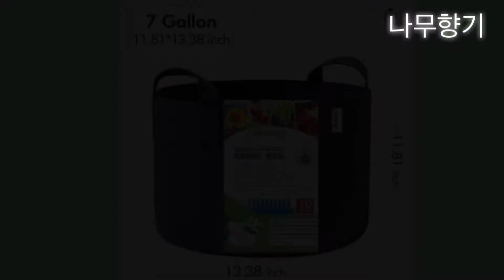한련화, 방울토마토 분갈이/면가방 화분 만들기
씨앗 발아해서 열흘만에 훌쩍 자란 한련화.. 뿌리가 너무 많이 자라 큰 화분으로 두번 분갈이 한 이야기..

방울 토마토도 분갈이가 필요하고요.
그런데 저희집에 큰 화분이 없어서
대안책으로 ...
처음 인터넷에서 부직포 화분을 찾았어요. 가볍고 보관 용이하고요.
그런데 오늘 기준으로 판매 결제가 안되서
언제 배달이 될지 모르는 상황이에요.
그래서 두번째 대안으로 집에 있던
이케아 이불 담겨진 면 커버를 이용해 보았어요.
에코백 같이 튼튼해 보여요.
영상으로 만나 보세요.